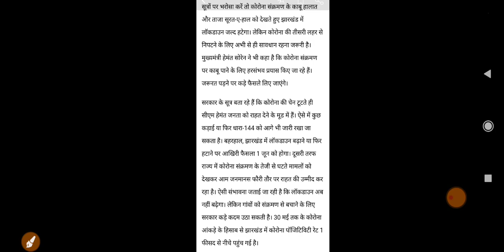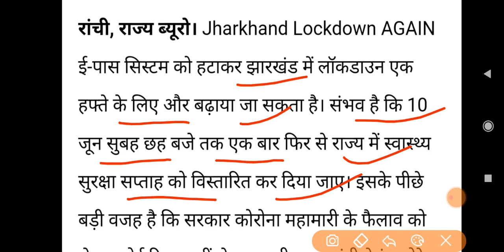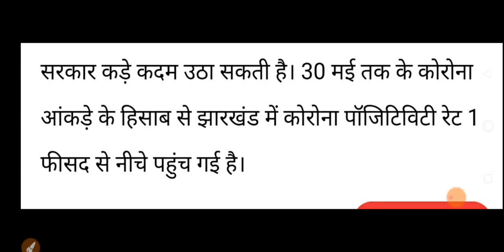1 सप्ताह और बढ़ेगा झारखंड में LOCK DAWN; CM| breaking news | E-pass का झंझट खत्म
today news updates in Jharkhand
Jharkhand breaking news today
31may breaking news in Jharkhand

झारखण्ड न्यूज़ लाइव टुडे

जोहार झारखण्ड न्यूज़ लाइव टुडे

झारखंड समाचार

झारखंड सिटी

न्यूज़ 11 झारखंड बिहार Live

झारखंड का ताजा न्यूज़ लाइव

झारखंड ताजा समाचार 2021

Jharkhand News

झारखंड के मुख्य समाचार

झारखंड का मुख्य समाचार आज का ताजा खबर

झारखंड ताजा समाचार 2020

आज तक न्यूज़ झारखण्ड

Lockdown in Jharkhand Today

Jharkhand Lockdown News Today

Lockdown in Jharkhand 2021

Jharkhand Lockdown News Today Hindi

झारखंड में लॉकडाउन होगा कि नहीं 2021

Jharkhand Lockdown News 2021

झारखंड में लोक डाउन कब तक रहेगा

Jharkhand me Lockdown kab lagega 2021